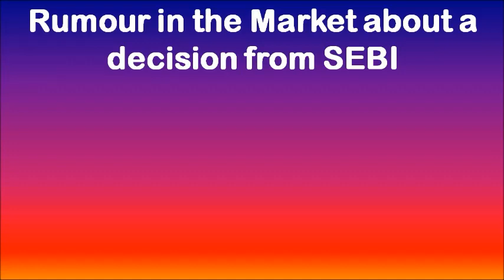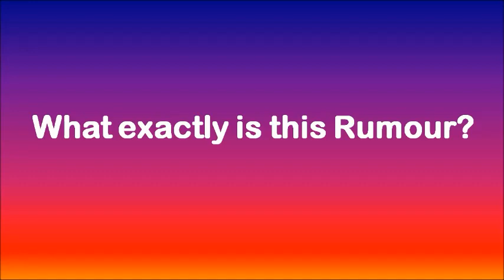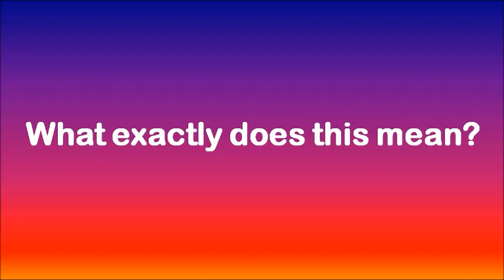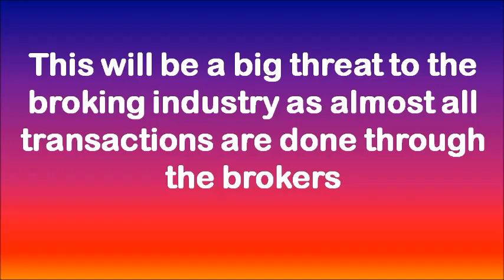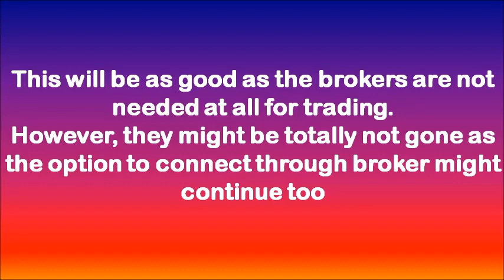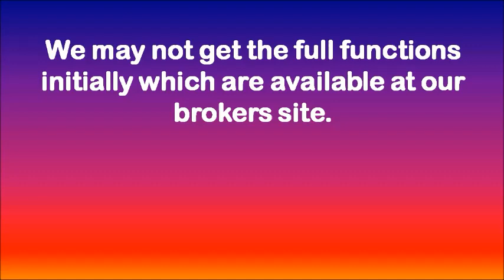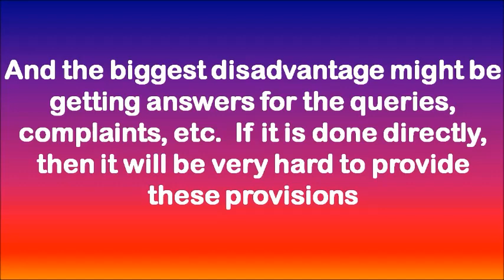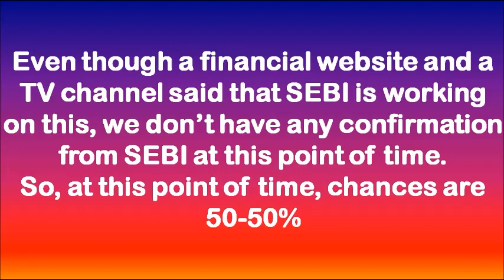BROKING INDUSTRY IN DANGER? |ZERODHA, UPSTOX, OTHERS GET HIT?|SEBI NEW RULE|DIRECT MARKET ACCESS|DMA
In  this video, we will be looking into Circular from SEBI for Intraday Trading. The Trading GameDIRECT MARKET ACCESSDIRECT MARKET ACCESS (DMA)BROKING INDUSTRY IN DANGER? |ZERODHA, UPSTOX, OTHERS GET HIT?|SEBI NEW RULE|DIRECT MARKET ACCESS|DMABIG BREAKING RUMOUR FROM SEBI|NEW CIRCULAR FROM SEBI|VAR+ELMSEBI decision on DMA,Direct market access (DMA),Direct Market access,Nithin Kamath,Zerodha,SEBI’s new rules on up-fronting margin requirements,SEBI’s new rules,up-fronting margin requirements,var+elm margin,what is var in stock market,what is elm in stock market,sebi margin rule,sebi var elm margin rule,sebi intraday margin rule,nithin kamath tweet sebi directive,var elm margin zerodha,var elm margin angel broking,var elm margin 5 paisa,var elm margin icici securities,sebi margin latest rule,sebi margin latest circular,sebi margin zerodha,sebi margin nithin kamath,